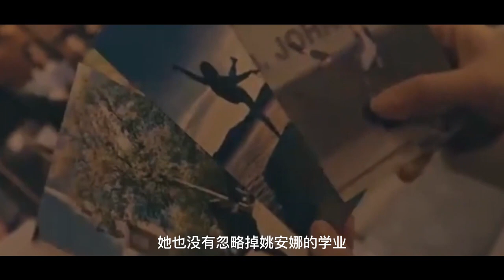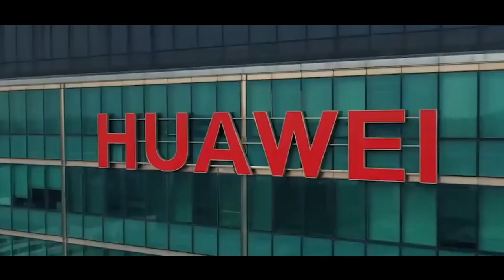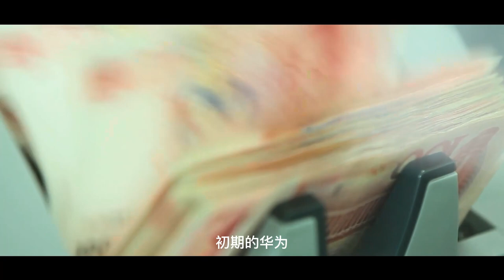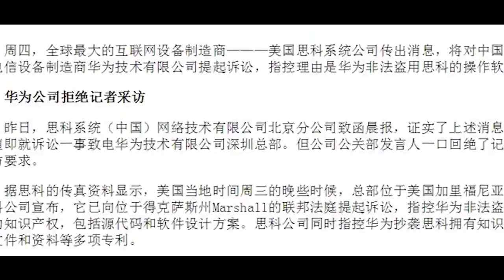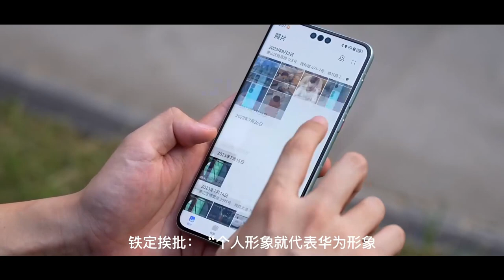华为身后两位女贵人是谁？她们让世界认识了华为！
华为老总任正非的创业之初
负债200万元
但他努力东山再起
到今为止
鲜少有人提起
站在他背后的神秘女子是谁
她叫姚凌
是任正非的第二任妻子
长相普通的姚凌为什么能成为华为老总任正非背后的女人
华为一直都在冬天里艰难求生
这背后
是数十万人的坚守与死磕
华为成立33年来
经历过无数次断臂求生
而几乎每一次
都离不开一个女人的谋划和拍板
这个女人就是：孙亚芳
她被尊称为“华为女皇”
是任正非的最强搭档
可以说
姚凌和孙亚芳
都是任正非和华为身后的贵人
他们让世界认识了华为
长相普通的姚凌
为什么能成为华为老总任正非背后的女人
生活是一张洁白的画纸
我们每个人都描绘着自己的色彩
生活是一杯香醇的美酒
我们每个人都品尝着自己的味道
生活是漫漫长路
我们每个人都是路上的远行者
姚凌的上位史:从有力助手到富豪的妻子
她是任正非背后的女性

华为老总任正非的创业之路相信大家都不知道
起初
他负债200万元
到今为止
网友们对这个过去感兴趣
有时会讨论几句话
但却鲜少有人提起
站在他背后的神秘女子
当时
任正非事业跌落谷底
200万巨额债务
打工的话
一辈子不吃也不喝
还不清楚
为了不拖累妻子和孩子
他和第一任妻子孟军离婚
自己一个人破釜沉舟
开始创业
创业的道路哪里那么容易走
华为刚开始的时候
不是做手机
而是他们几十个员工挤进破厂
不犯法
什么工作都接受
而任正非也和所有员工一样
吃住都在厂里解决
当时的任正非
没有时间照顾孩子的私情
但是
命运的齿轮静静地旋转
有些人命中注定会相遇
姚凌大学一毕业就进入华为
成为任正非的秘书
他们俩的恋爱
是小说中霸道社长爱上我的古典剧本
妥当的偶像剧照进入现实
姚凌的样貌并不是很出众
甚至可以用普通来形容
但样貌上的普通
不代表她就是平凡的
作为任正非的秘书
姚凌工作能力很是出色
平时任正非布置给她的大大小小的任务
她都能完成地滴水不漏
在工作之余
姚凌也很关心任正非的身体状况
会体贴地照顾他
任正非本来就抱着不成功
就成仁的想法
和前妻孟军离婚
一起创业
姚凌是温柔体贴的小女性
她让任正非一直坚强的心
一点一点地变软了
姚凌比任正非小30岁
两人的生活环境和成长经验也完全不同
恋爱来临时
这些有什么重要的
任正非义无反顾地和姚凌作证
姚凌和任正非前妻孟军的关系也很好
任正非接受采访时
多次提到他的两个妻子关系很好
他和姚凌的结婚证明书也是孟军帮忙的
婚后
姚凌的重心渐渐从工作上转移到了家庭里
特别是生下女儿姚安娜之后
工作上细心周到的姚凌
经营家庭也是好手
她把家里的一切小事都处理得井井有条
任正非不用担心工作
之后
任正非之所以能把华为做得那么大
其中姚凌的功劳也是必不可少的
对于女儿的教育
姚凌更是上心
姚安娜在艺术方面很有天赋
姚凌就给她报了钢琴课
舞蹈课
当然
她也没有忽略掉姚安娜的学业
姚安娜17岁的时候
就以入学考试满分的成绩
被哈佛大学录取
正因为有这样优秀的历史
姚安娜才能参加2018年只能参加顶级名人的克利翁巴黎名人舞会
此外
姚安娜还在舞会上和比利时王子跳了开场舞
姚凌在任正非事业繁忙的时候
照顾家庭
培养了17岁就考上哈佛的女儿
被称为合格的贤内助
两个人现在分手了
但以前的感情是真的
任正非的成功也离不开这背后的女人
接着说说“华为女皇”孙亚芳
还有她的叱咤人生
孙亚芳比任正非小11岁
都是贵州老乡
但两个人起初并不认识
1987年
任正非在深圳龙岗
筹资2万块成立一个小公司
而那时的孙亚芳
正在北京信息技术应用研究所当工程师
工作安稳
手捧“铁饭碗”
任正非创业初期很困难
一个偶然的机会认识了孙亚芳
并且
在孙亚芳的帮助下
任正非筹到一笔资金
好不容易渡过了当时的难关
打过一次交道后
孙亚芳了解到华为的运行模式
觉得很有前景
慎重考虑后
她摔碎铁饭碗
辞掉北京的工作
南下深圳
加入华为
彼时是1992年
孙亚芳37岁
一个中年女人
放弃北京的优厚待遇
到一个名不见经传的民营小企业
这份勇气和胆识
注定了孙亚芳不是普通的女人
而且
孙亚芳毕业于当时八所国防工业院校之一的成都电子科技大学
毕业之初
孙亚芳分配到国营无线电厂当技术员
第二年就调到中国电波传播研究所做老师
两年后
升到北京的一家研究所
短短3年
完成三次跃迁
再到加入华为
足以说明孙亚芳是个喜欢不断挑战的人
很快
孙亚芳的主见和果断也在华为得到印证
初期的华为
为了拓展市场
大多都是赊销
这导致公司常常资金紧张
最严重的时候
员工几个月都没有发工资
到处充斥着不满和埋怨
某一天
收到50万元货款
管理层为这笔钱应该先做什么产生了争执：有人觉得应该先付给供应商
否则供应不足；有人觉得应先投入生产……任正非也拿不定主意
关键时刻
孙亚芳建议
应该先给员工发工资
供应商可以再找
要是员工都走掉
公司就真完了
一番话
让任正非暗暗对这个看似文弱的女人
产生了敬佩感
当这笔钱给员工发完工资后
果然士气大涨
研发进展也有了新的突破
这一次
孙亚芳的和风细雨、善解人意
给华为人留下了非常深刻的印象
“小胜靠智
大胜在德
”这是孙亚芳在一次内部的干部会议闭幕式上提到的
无论是德还是智
在孙亚芳这里可都可以理解为
对企业的忠诚
对追随者的真心
2003年左右
任正非压力特别大
全球TI产业泡沫破灭
华为第一次出现收入下滑
大家的信心瞬间跌至冰点
同时
思科电子指控华为盗用思科的部分源代码
思科副总裁还专程来中国
要求华为立即停止销售
并赔偿
更重要的是
思科出巨资肆意抹黑华为
要致华为于死地
这压得任正非几乎喘不过气来
徘徊在抑郁症的边缘
为了排解心中的痛苦
任正非就经常给孙亚芳打电话
一方面因为她女性独有的细腻温婉
另一方面也因为孙亚芳比一般人更懂任正非
在孙亚芳的建议下
华为采取迂回战术对抗思科
跟思科的对手合作
聘任最厉害的律师事务所
邀请他们来华为的工厂参观
参观以后
律师们被华为的研发实力震撼到了
他们相信华为一定是清白的
给到反击的唯一方式：告思科垄断
孙亚芳很快采用这个建议
同时借用网络造势
打出华为是民族企业的感情牌
僵持一年多以后
思科私下主动找华为求和
最终达成和解
对外这一战虽然胜利了
但内部的种种纠葛
依然让任正非压力重重
好在
不管什么时候
孙亚芳都坚定站在任正非的后面
任正非母亲出车祸的时候
任正非正在伊朗出差
得知消息后
他心急如焚
但转机飞回来至少需要十几个小时
第一时间
是孙亚芳赶去照看
可以说
任正非的许多重要事情都离不开孙亚芳的陪伴
有一年
任正非癌症需要做手术
但不敢走漏风声
害怕传出去对各方产生很大的负面影响
这事就只有孙亚芳一个人知道
通过她的安排
任正非从飞机上一下来就直接到医院
做完手术后
整个病房冷冷清清的
连一束花都没有
病床前
也唯有孙亚芳静静地陪着
孙亚芳曾说：“不像普通员工生病
至少还有人来看望
有一束鲜花
任总就一个人孤零零地躺在病床上”
做事业
历来需要付出
需要牺牲
任正非这种拼尽全力的投入
无形中也影响着孙亚芳
孙亚芳20多岁时
有过一次短暂的婚姻后
此后再没有结婚
全部心血都倾注在华为
在华为内部
流传最广的一个词叫：“左非右芳”
简简单单四个字
直观明确地概括出孙亚芳在华为的地位
和员工心中的份量
在华为人的往来邮件上
所有领导都要出现全名
只有任正非和孙亚芳才能被称为“任总”
“孙总”
被称为孙总的孙亚芳
那时身为华为董事长
自然也有严厉的一面
曾经
有下属拿一份资料给孙亚芳看
她问某部长是否看过
对方回答
应该看过了
孙亚芳立即非常严肃地说：“不能是应该
有就是有
没有就是没有
”几乎所有华为人都知道
如果忘记在展会上打领带
被孙亚芳看见的话
铁定挨批：“个人形象就代表华为形象
你领带都不打
公司还要不要混. ”
执掌着千亿企业
做到一人之下
万人之上
孙亚芳的压力特别大
她的严厉背后
何尝不是一番苦心和对企业的热爱
就像任正非说的那句话：“要敢想敢做
要勇于走向孤独
不流俗、不平庸”